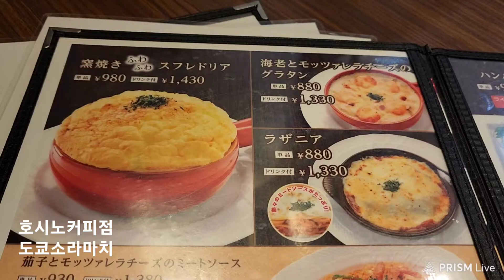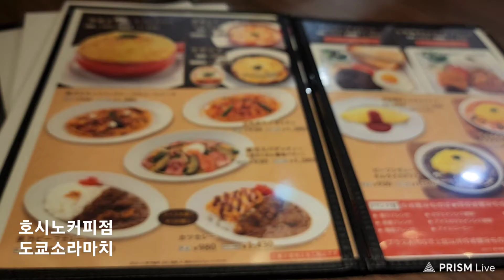#1763 ▣ [7년전쟁] 호시노커피점, 도쿄(14) 소라마치, 맛집(56)도쿄 [H] 파리조약, 7년전쟁 △ 23/06 * 일요일, #06/04 (일본(14)여행)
호시노 커피점

● 도쿄           東京       (동경)
교토           京都       (경도)
나라           奈良       (나량)
홋카이도   北海道   (북해도)
   호쿠, 기타 / 가이, 우미 / 도우, 미찌

● 하네다       羽田   (우전)
     나리타       成田   (성전)

● 오사카       大阪    (대판)

ㅡㅡㅡㅡㅡ

구라마에   蔵前   (장전)
   조우, 구라 / 젠, 마에

쵸메   丁目  (정목)
   ~ 가, ~거리

★ 카미나리몬      雷文  (뢰문)
★ 나카미세도리  仲見世通り (중견세통)

● 아사쿠사   淺草       (천초)
★ 센소지       浅草寺   (천초사)

● 신주쿠                  新宿  (신숙)
★ 신주쿠 니시구치  新宿西口  (신숙서구)

東  :  동녘 동
   도우  /  히가시

히가시 신주쿠  東新宿  (동신숙)

東  :  동녘 동
   도우  /  히가시

오에도선  大江戸線
大  :  클 대
   다이  /  오오  오오이
江  :  강 강
   고우  /  에

구라마에역  蔵前

● 시부야        渋谷  (삽곡)
   쥬우, 시부, 시부이 / 고쿠, 다니 야쯔

ㅡㅡㅡㅡㅡm

▣ 역사연도 ▣

● 1763년

★ 파리 조약 (1763년)
      Treaty of Paris (1763)

7년전쟁의 결과로 1763년 파리에서 맺어진 강화조약 이다.
영국이 프랑스와의 식민지 전쟁에서 우위를 차지하였고
프랑스는 전 유럽적 주도권을 상실하였다.

ㅡㅡㅡㅡㅡm

● 파리조약 (1763) ●

★ 오스트리아 계승전쟁 (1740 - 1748) 의 결과
마리아 테레지아 (Maria Theresia) 는
주변국으로부터 오스트리아의 왕으로 인정받았으나,
이 과정에서 프로이센에게 빼앗긴
★ 슐레지엔 (Schlesien) 지방은 회복하지 못하였다.

이후 마리아 테레지아는 슐레지엔을 회복하기 위해
근 2세기 동안 적대관계에 있었던
프랑스와의 관계를 회복하였다.
프로이센에 불안함을 느끼던 프랑스는 오스트리아의
동맹 제안을 수락하였고,
프로이센에 적대적이던
러시아도 동맹에 참여하였다.

당시 영국은 프랑스와, 아메리카를 비롯한 여러 해상과
식민지에서 충돌하던 상황이었다.

1756년 프로이센은 이러한 상황을 이용하여
영국으로부터 슐레지엔의 점유를 인정받는 대신
프랑스의 침공으로부터 하노버를 지킨다는 내용의
★ 웨스트민스터 협약 (Convention of Westminster) 을
체결하였다.

이로써 오스트리아 - 프랑스 - 러시아
프로이센 - 영국 이라는 새로운 동맹 축이 등장하였는다.

● 7년전쟁

★ 오스트리아, 프로이센, 러시아의 관계

1756년 8월 프로이센이 오스트리아의 편에 섰던
작센 (Sachsen) 을 함락시키면서
7년전쟁이 시작되었다.

1758년까지 프로이센은 각지에서
오스트리아, 프랑스, 러시아를 격파하며
전쟁의 주도권을 장악하였다.

1759년 프로이센이 쿠네르스도르프 (Kunersdorf)에서
오스트리아와 러시아의 연합군에게 대패하면서
전황이 역전되었다.
프로이센은 수도 베를린마저 점령당하는 수세에 몰렸고,
프로이센의 굴복은 시간문제로 보였다.

1762년 프로이센에 적대적이었던
러시아의
엘리자베타 페트로브나 (Elizaveta Petrovna) 가 사망하고
프로이센에 우호적인
표트르 3세 (Peter Ⅲ) 가 즉위하였는데
1763년 표트르 3세는 프로이센과 화약을 체결하며
전장에서 이탈하였다.

프로이센과 오스트리아 역시 7년에 걸친 전쟁으로
국력이 모두 소진된 상황이었고,
양측은 결국
1763년 2월 후베르투스부르크 조약
(Treaty of Hubertusburg)을 체결하였다.
프로이센의 슐레지엔 점유를 인정하면서
전쟁을 마무리 지었다.

★ 영국, 프랑스의 관계

1756년 영국과 프랑스의 전쟁은 에스파냐의
메노르카 (Menorca) 에서 시작되었다.
양측의 교전은 프랑스의 승리로 돌아갔고,
프랑스는 영국왕 조지 2세의 고향 하노버로 진군하였다.

1757년 영국에 윌리엄 피트 (William Pitt) 내각이
들어서면서 전세가 역전되기 시작하였다.
1758년 영국은 북아메리카에 있던
프랑스의 식민지를 봉쇄하였고,
1759년에 퀘벡 (Quebec),
1760년 몬트리올 (Montreal) 을 차례로 함락시켰다.

아메리카에서 벌어진 영국과 프랑스의 충돌은
프렌치 - 인디언 전쟁 (French and Indian War) 이라 부르는데,
비록 전장은 유럽이 아니지만 7년전쟁의 범주에 포함된다.

또한 이 시기에 서인도 제도, 서아프리카, 인도 등에서 벌어진
영국과 프랑스의 충돌 역시 영국의 승리로 마무리되었다.
영국은 프랑스와의 전쟁에서 주도권을 장악하였다.

프랑스는 영국과 강화 협상이
성과를 거두지 못하였자
1761년 에스파냐와
★ 가족 협정 (Pacte de Famille) 을 맺어
에스파냐를 전쟁에 참전시켰다.

그러나 영국이
1762년 에스파냐의 식민지였던 쿠바의 아바나,
필리핀의 마닐라를 점령하면서
전세를 역전시키지 못하였다.

1762년 가을 영국에 강화 협상에 우호적인 내각이
들어서면서 프랑스와의 강화 협상이 재개되었고,
1762년 10월
★ 퐁텐블로 (Fontainebleau) 에서 열린 예비 협상을 거쳐
1763년 2월 10일 파리에서 정식으로 조약을 체결하며
7년전쟁을 마무리 지었다.

7년전쟁이
1763년 2월의 후베르투스부르크 화약과
10월의 파리 조약을 통해 끝난 것이다.

● 파리 조약 (1763년)

1763년 파리 조약은 프랑스에게 많은 손해를 끼쳤다.
프랑스는 북아메리카에서 소유하던
캐나다와 루이지애나 및
뉴올리언스를 제외한 미시시피강 우안의 땅 전체를
포기하게 되었다.

이로써 북아메리카의 프랑스 식민지를 가리키는
누벨 프랑스 (Nouvelle-France) 는 종말을 고하게 된다.
프랑스는
프랑스령 서인도제도와
서아프리카 노예무역의 거점인
고레섬 Island of Goree) 등만
돌려받았다.

1763년 프랑스는 파리 조약의 체결로
전 유럽적 주도권을 상실하였고,
유럽 바깥의
‘제국의 부스러기 (confetti de l’empire)’ 만
소유하게 되었다.
영국은 파리 조약을 통해
유럽의 질서를 선도하는 지위를 차지하였다.

1763년 파리 조약 이후 영국은
7년전쟁의 비용을 보전하기 위해
아메리카 식민지에 대한
‘건전한 방임 (salutary neglect)’ 을 포기하고
적극적인 통제를 시도하게 되는데
이는 미국독립혁명 의 발단이 된다.

파리 조약의 또 다른 당사자인
에스파냐는 플로리다 (Florida) 를
영국에 할양하는 대신 프랑스로부터
루이지애나 를 획득하였다.

ㅡㅡㅡㅡㅡR.P.